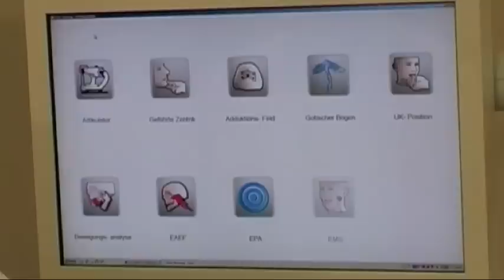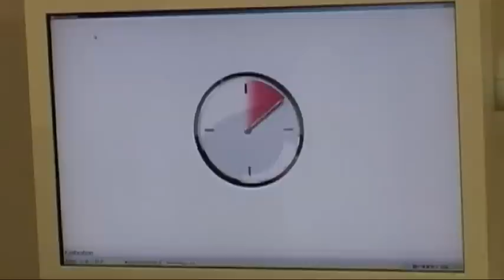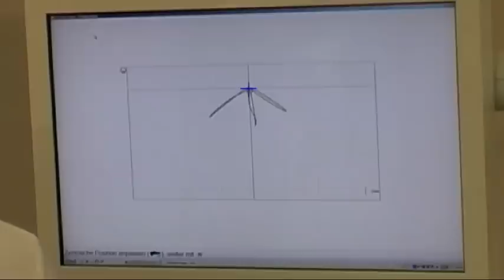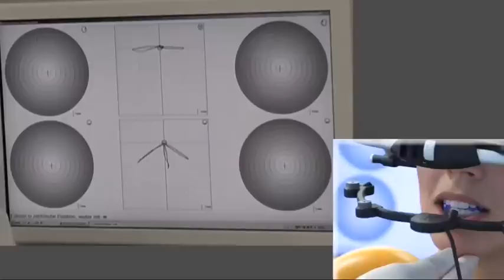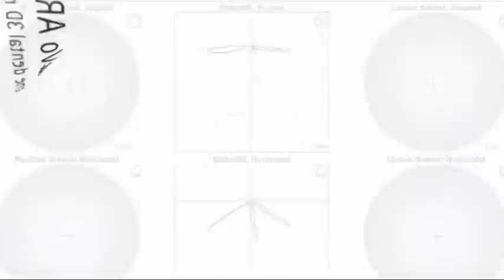KaVo ARCUSdigma: zentrische Registratsmethode 3 gothischer Bogen